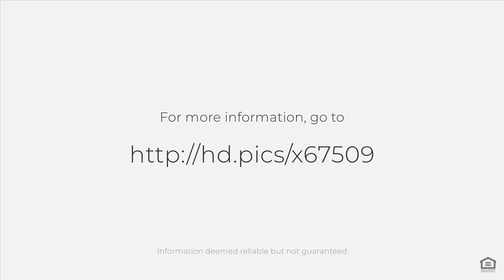1208 Monterey Cir, Plano, TX